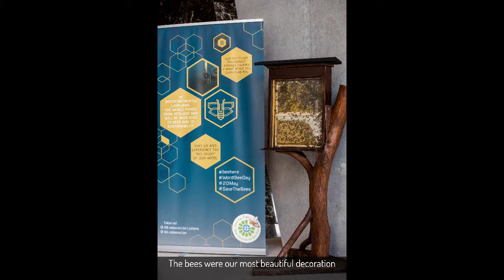CBA18 FINALISTS: Bee Initiative by Intercontinental, Ljubljana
Bee Initiative, a first-time event dedicated to bees and sustainability, took place in hotel InterContinental Ljubljana. The idea of the event, that was running from 19th-31st May 2018, was to create a liaison between the International World Bee Day and the hotel’s restaurant, B restaurant&bar (pronounced “bee'”), a name inspired by the unique local Carniolan bees. During this exciting period filled with various activities, the menus and food and beverage offering were also featuring mouth-watering honey flavoured dishes for lunch, dinner and as part of the welcome amenities that are offered as courtesy to the VIP clients upon arrival. On top of this, Intercontinental Ljubljana involved hotel guests and locals and encouraged them to visit the hotel and participate in several activities that all served an educational purpose. This included among others a treasure hunt and exhibition of educational boards. To promote this initiative globally hotel hosted a prestigious press trip and a media event, all with an aim to attract the clients interested in sustainability and bees’ preservation.